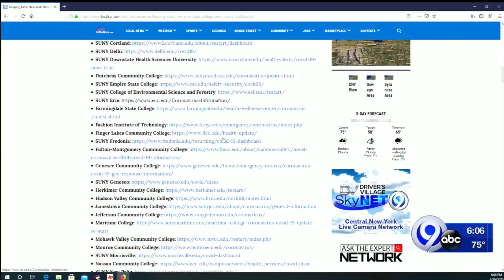3 mosquito samples test positive for EEE in Oswego County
3 mosquito samples test positive for EEE in Oswego County